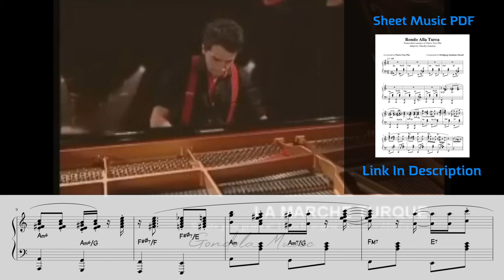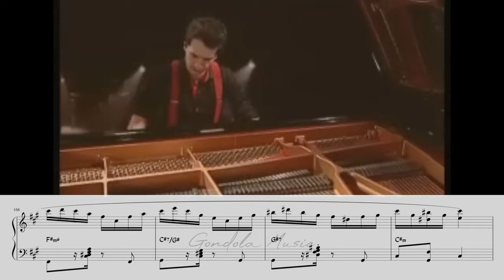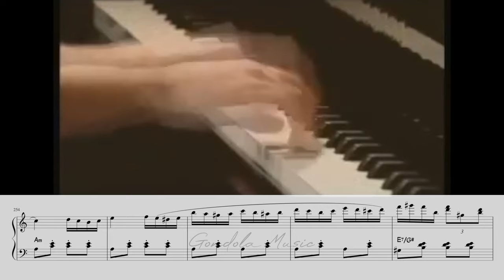Mozart died too soon...